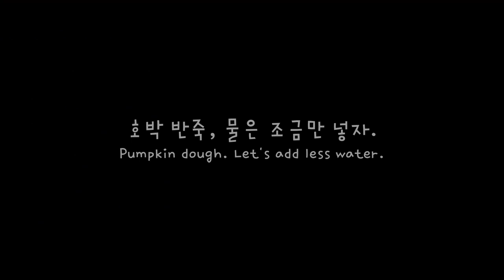장대비 비를 맞아가며 키운 호박으로 반죽한 호박수제비 (ENG SUB) [마당이 살린 요리 ep. 9]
이제는 특식이 되어버린 옛날 어려운 시절에 먹던 수제비
부모님이 생각나는 수제비에 호박을 넣어 반죽을 해봤습니다.
호박에 수분이 많으니 반죽에는 물을 적게 넣기로 해요.